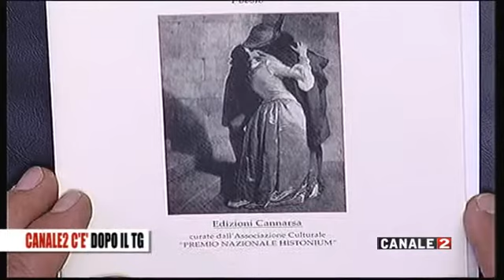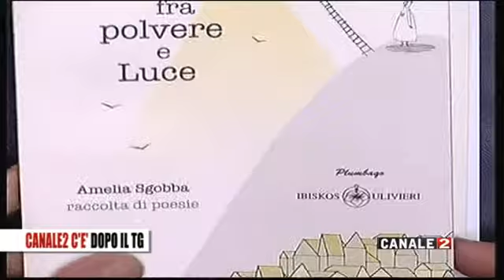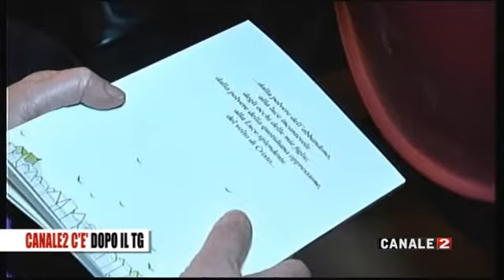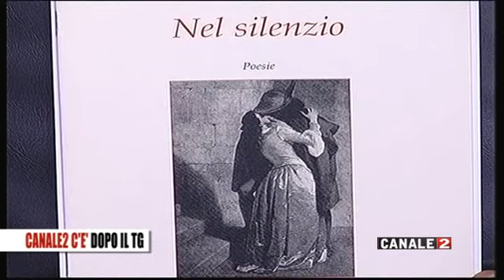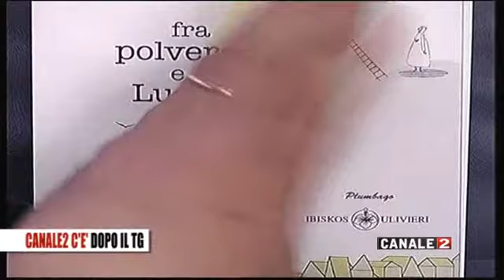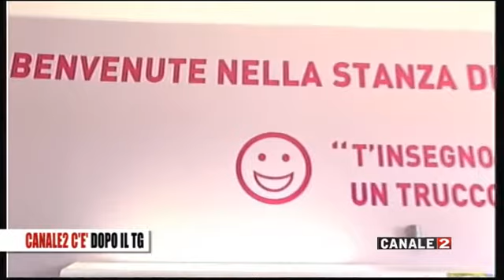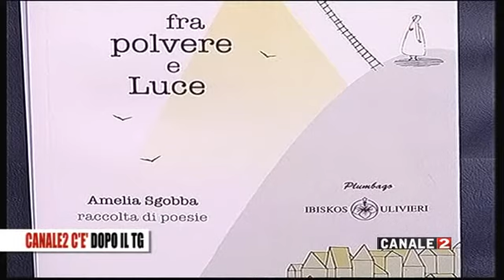C2 ce 13 apr 2016 Felice Griesi ospite Amelia Sgobba